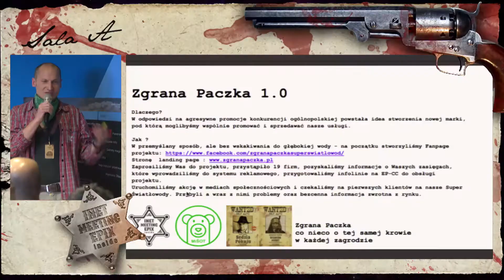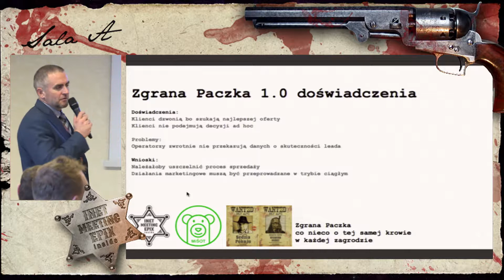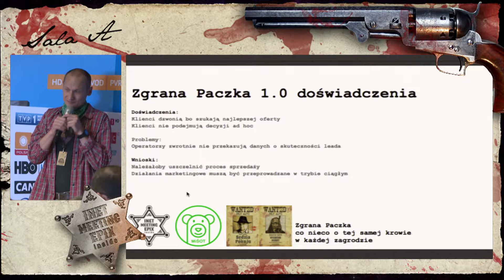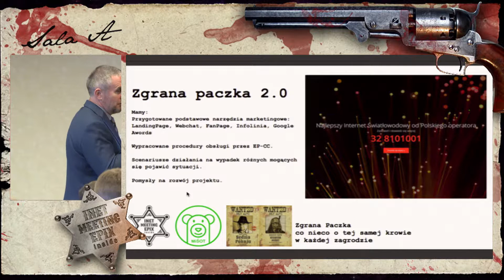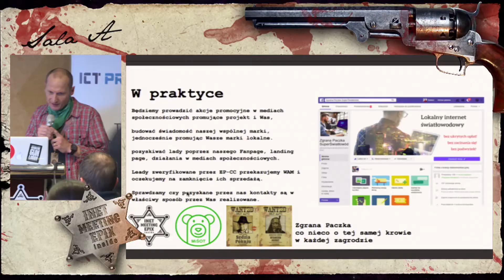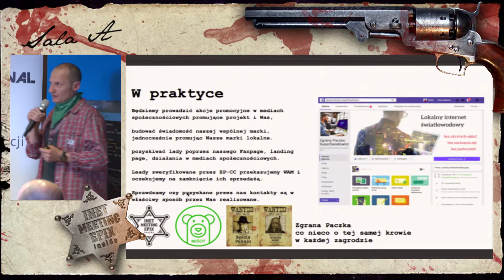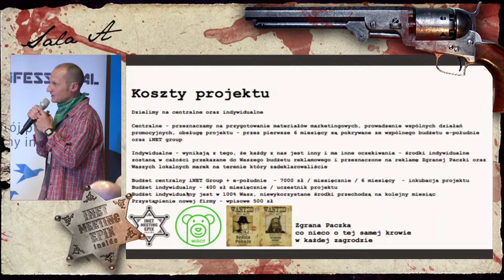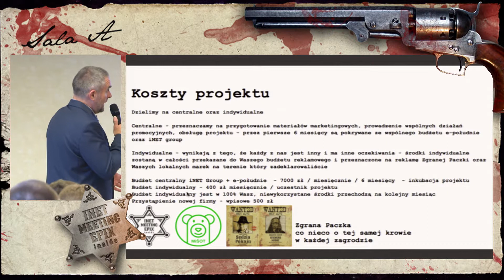2017-04-27 1025 IMEI - Zgrana Paczka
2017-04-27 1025 IMEI - Zgrana Paczka - co nieco o takiej samej krowie w każdej zagrodzie - Sebastian Kachel - Robert Kubica

INET MEETING [EPIX INSIDE] 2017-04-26/28 Zakopane.